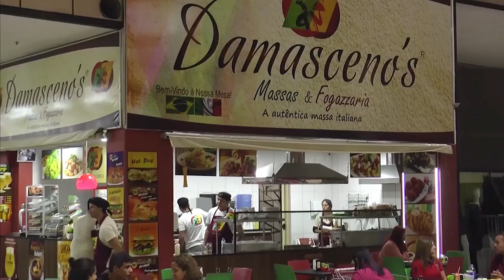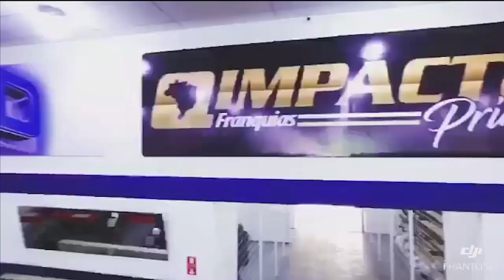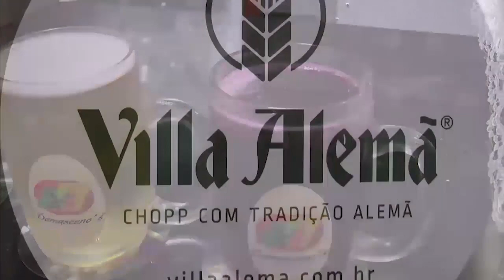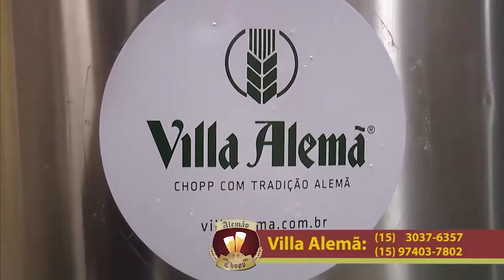Batore 100 Protocolos 10 - C1 e C2 / VItor Souza - TVR